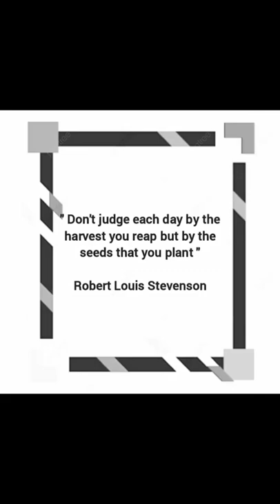Robert Louis Stevenson quote